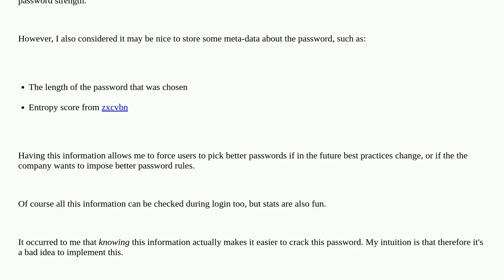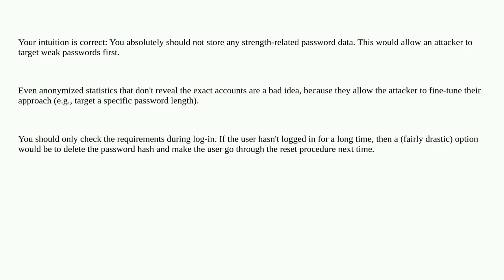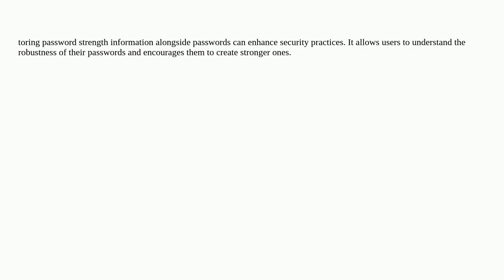Security: Storing password strength information along with password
Storing password strength information along with password

A special thanks goes out to the community

  password-policy passwords password-cracking